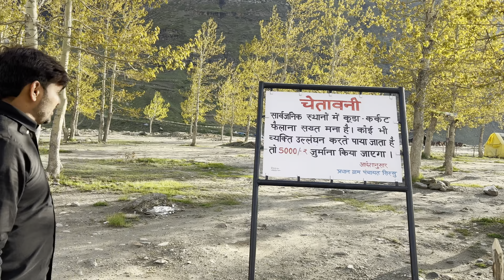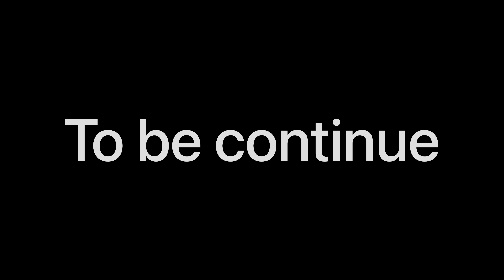MANALI TRIP 2 ||MALL ROAD,ATAL TUNNEL OR SISSU KE NAZARE 😃